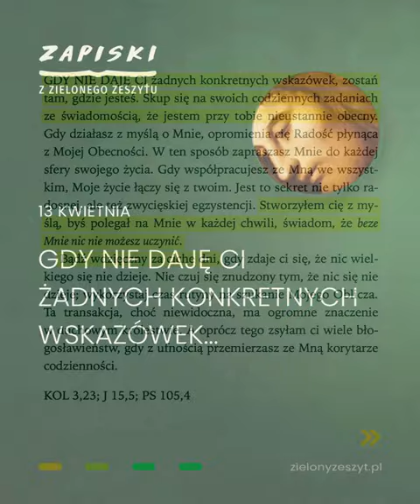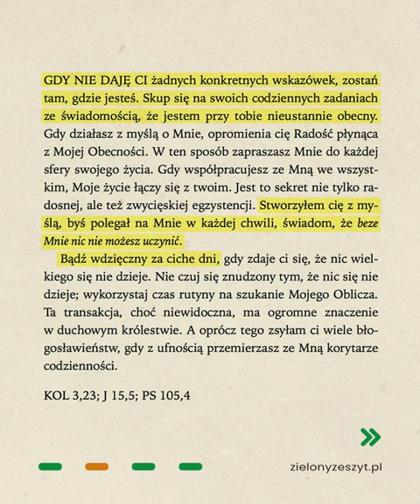Jezus mówi do ciebie - 13 kwietnia – Gdy nie daje ci żadnych konkretnych wskazówek…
GDY NIE DAJĘ CI ŻADNYCH KONKRETNYCH WSKAZÓWEK, zostań tam, gdzie jesteś. Skup się na swoich codziennych zadaniach ze świadomością, że jestem przy tobie nieustannie obecny. Gdy działasz z myślą o Mnie, opromienia cię Radość płynąca z mojej Obecności. W ten sposób zapraszasz Mnie do każdej sfery swojego życia. Gdy współpracujesz ze Mną we wszystkim, moje życie łączy się z twoim. Jest to sekret nie tylko radosnej, ale też zwycięskiej egzystencji (…).